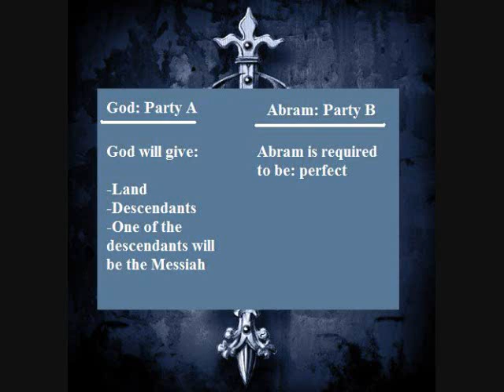RVL - Ray Vander Laan Lecture (11/15)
just audio. Ray Vander Laan.

Ray Vander Laan is the founder of That the World May Know Ministries and creator of the Faith Lessons video series with Focus on the Family. An ordained minister, he holds the chair of biblical cultural studies as a religion instructor at Holland Christian Schools in Holland, Michigan. He and his wife, Esther, have four children.